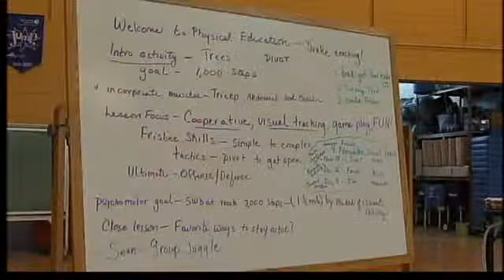Home School Gym Class